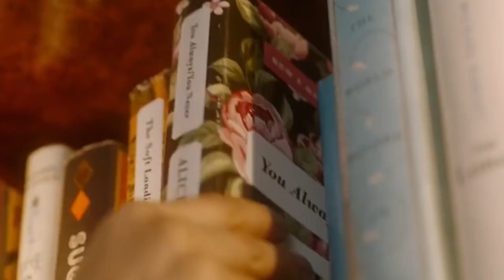Meryl Streep Was Told She Was Too UGLY To Be In King Kong..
Welcome back to Recap Tribe. Meryl Streep is a well-known presence on the big screen, having starred in numerous films throughout her five-decade career. She is highly regarded for being so versatile in the roles that she takes on, tackling subjects ranging from the eccentric Julia Child to the demanding fashion editor Miranda Priestly. This has earned Streep the accolade “the best actress of her generation.” However, her work hasn’t always been easy. Once, she was even ridiculed for her looks at an audition.

She once recalled her experience going to a movie audition very early on in her career, trying for the role of Dwan in King Kong. At the time, she had only just begun pursuing film acting seriously, but was given the opportunity to audition after meeting Federico De Laurentiis, the son of the director, while she was performing in a play. His father didn’t feel the same way, however. When Streep walked into the audition, the two men began to speak in Italian, a language she happened to understand. Dino De Laurentiis said to his son, “Why do you bring me this ugly thing?” Check this video and stay updated!

Meryl Streep Thought She Was Too Ugly to Be an Actress | Splash News TV | Splash News TV